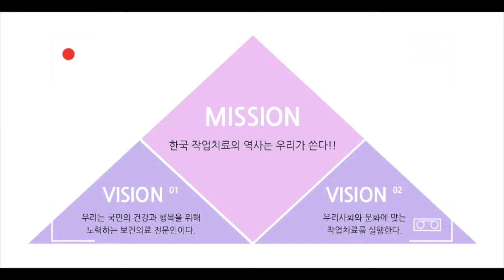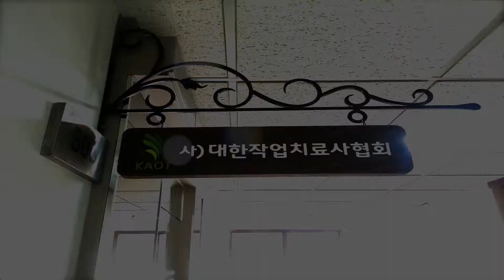작업치료 협회사무실 개소식 영상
여의도 시대 개막!!